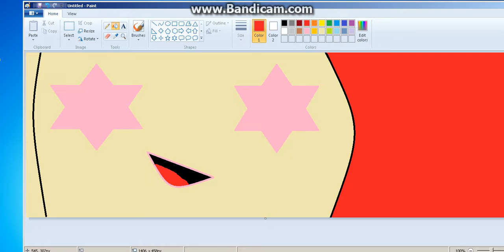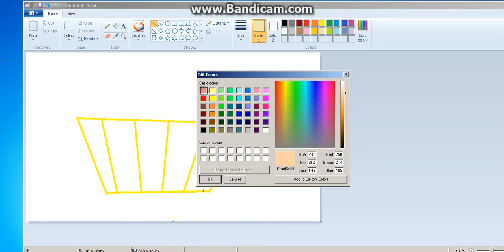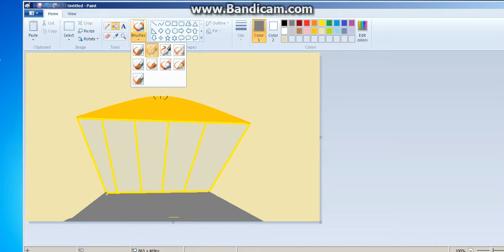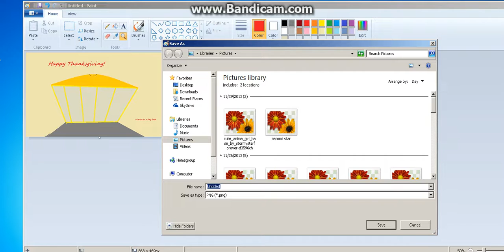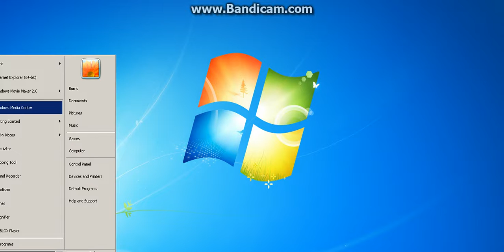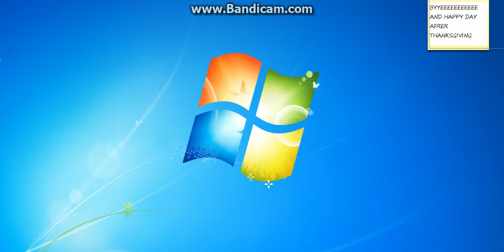Happy Thanksgiving (i know im a day late but I couldnt make a video yesterday)